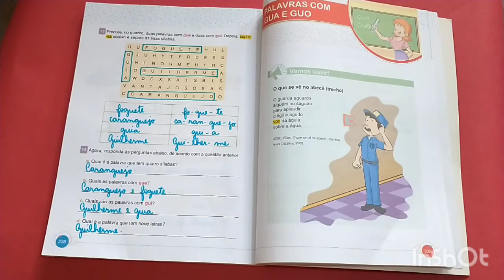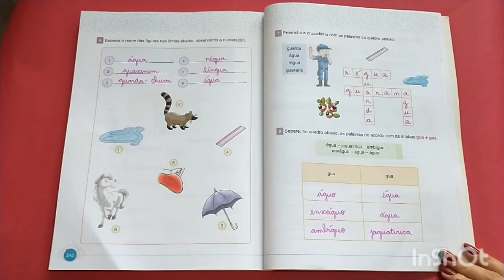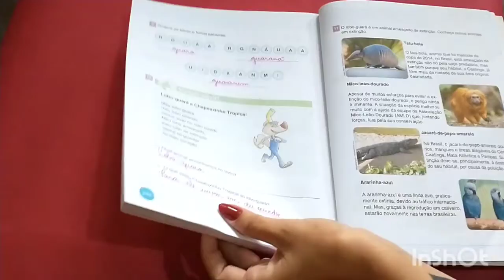IAM - 1º ANO - PORTUGUÊS (CORREÇÃO DAS PÁGINAS 240 À 245) 11-11